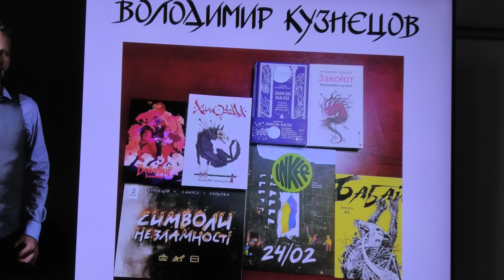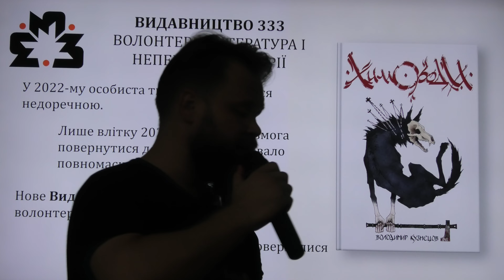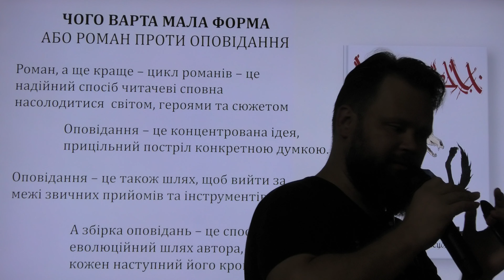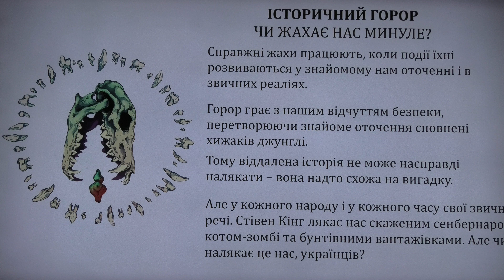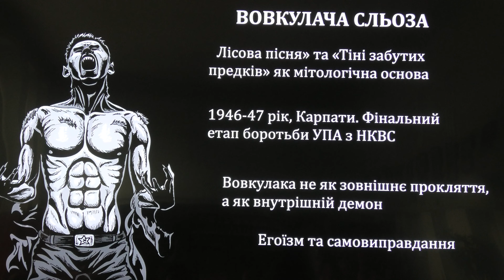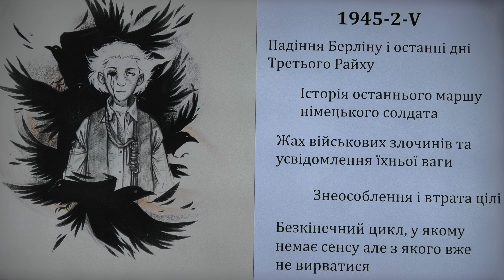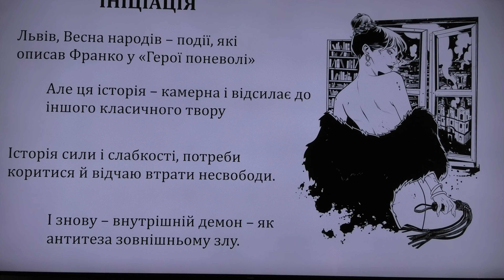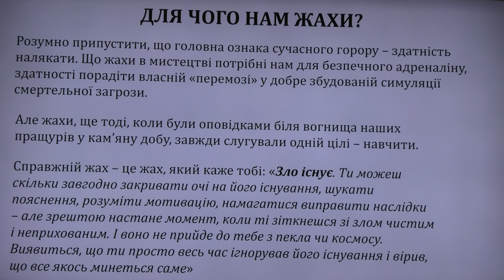Химороди Презентація книги Володимира Кузнєцова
Кава на Професорській запрошує
В Культурно-митецькому просторі “Кава на Професорській” відбулася презентація книги Володимира Кузнєцова “Химороди” (2024), написаної в жанрі історичного горору
Видання «Химороди» — це збірка, яка запрошує читача у подорож через час і простір, від похмурого минулого до химерного майбутнього, відчиняючи двері в світи, де реальне переплітається з фантазійним, а історія змішується з міфами.
“Химороди” – то дванадцять історій від похмурого минулого до химерного майбутнього. Сповиті чарами Карпати та охоплений чумою 1630-х Мілан, травень 1945-го у Берліні та Шанхай часів індустріального апокаліпсису в недалекому пост-кіберпанк майбутньому. Розорена Тридцятирічною війною Німеччина та потойбічне українське Полісся часів Сагайдачного.
Жах цих творів не полягатиме в питанні «А що якби все так і трапилося?». Він ховатиметься в усвідомленні «А що як все трапилося саме так?».
Про автора:
Володимир Кузнєцов – письменник, коміксист, розробник настільних та відео-ігр і музикант з Сіверодонецька Луганської області.
В українському літературному просторі його ім’я зазвучало 2020-го, коли майже одночасно вийшли два романи – космоопера «Закоłот. Невимовні культи» (премія Chrysalis Awards на Eurocon-2020) і темне фентезі «Вогневир» (Всеукраїнський рейтинг «Книга року 2020», категорія «Книги для юнацтва»). Книги автора потрапили до довгих списків премій «Книга року BBC» та «Еспресо – вибір читачів», а комікс "Драмтеатр" з антології "Символи незламності" був внесений у перелік творів на Спеціальну номінацію "Львів - Місто літератури ЮНЕСКО" 2022.
Повість «Віхола» зі всесвіту «Закоłоту» у 2022-му була видана в Польщі в складі антології «Мова Вавілону». Також у 2022-23 роках в серії документальних мальописів «Інкер» вийшли 11 мальописів за сценаріями Володимира – історії військових, партизанів, полонених та волонтерів.

00:00:00 - Вступна частина. Представлення письменника, автора літературної збірки.
00:00:42 - Слово автора. Володимир Кузнєцов про історію написання та видання збірки "Хімороди".
00:16:35 - Чого варта мала форма. Або роман проти оповідання.
00:20:41 - Попередження. Ця книга не робить приємно.
00:25:53 - Історичний горор. Чи лякає нас минуле?
00:29:52 - Оповідання збірки. Наречена.
00:31:35 - Знаряддя.
00:36:04 - Вовкулача сльоза.
00:38:32 - Вовчі діти.
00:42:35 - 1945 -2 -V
00:43:45 - EL MEDICO E LA PESTE
00:46:56 - Темура.
00:50:10 - Ініціація.
00:53:30 - То чим є історичний жах?
00:59:29 - Для чого нам жахи? Фінальна частина Презентації.